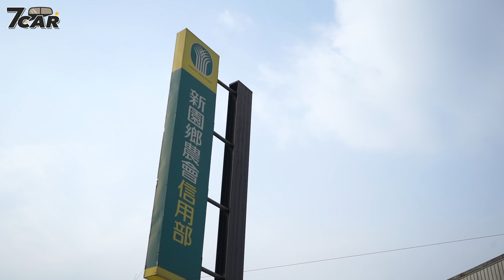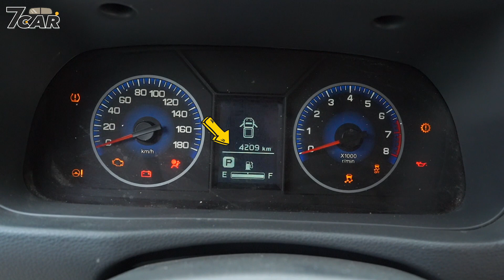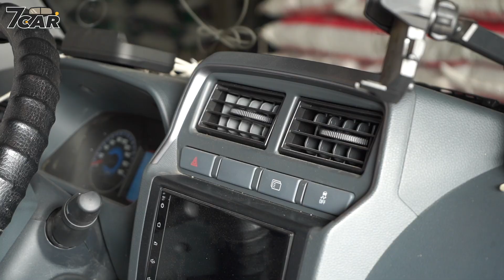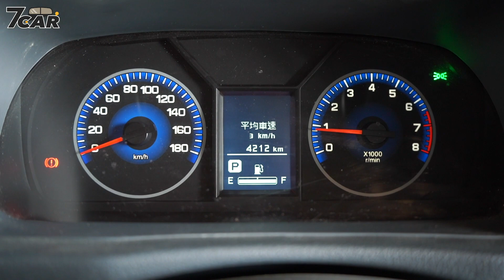【車主經驗談】CMC Veryca A210 自排｜購買商用車你一定要知道的5件事！【7Car小七車觀點】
這回小七哥南下前往屏東找一位特別的朋友，聽說他長期都使用中華的商用車喔，究竟換新車後感覺是如何，就讓我們一起來看看吧！